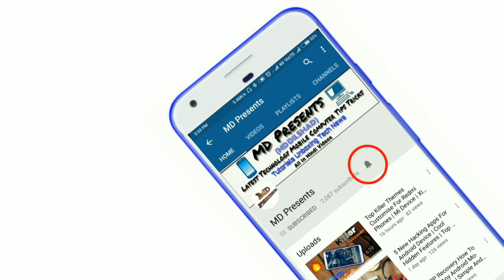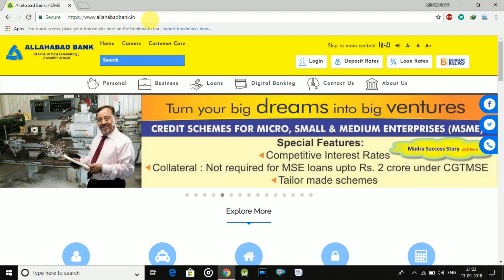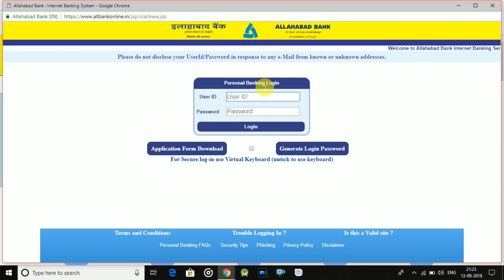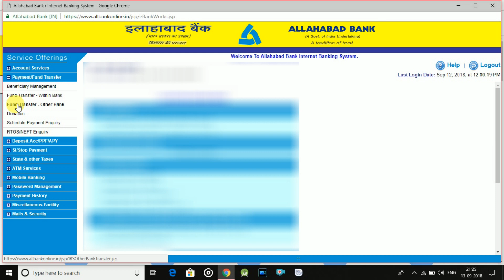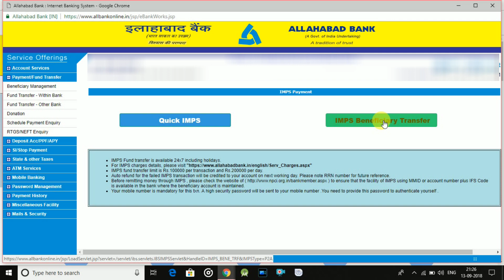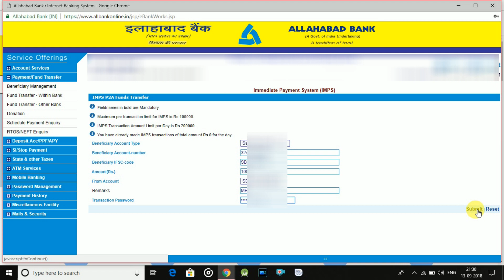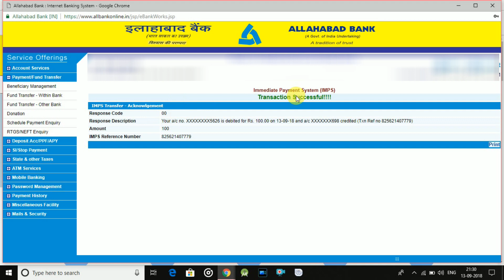Allahabad Bank Online Money Transfer Any Account | Internet Banking | Mobile Banking | In Hindi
My Dear Friends:- Dosto aaj main aap ko batane Wala Hoon Allahabad Bank K internet banking se aap money transfer Kisi bhi bank account mein kabhi bhi Kaise bhej sakte hain aur Ek Din Mein Kitna paisa transfer kar sakte hain aur money transfer ka Kitna charge Katta hai Sabhi information batane Wala Hoon.

Md Presents
MdPresents
Md Dilshad